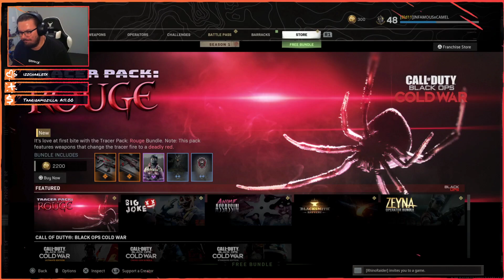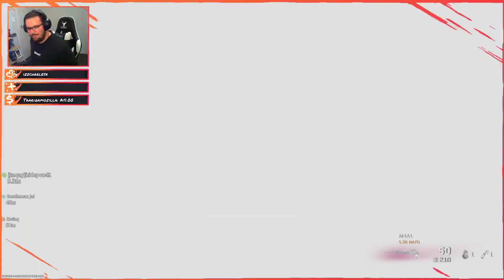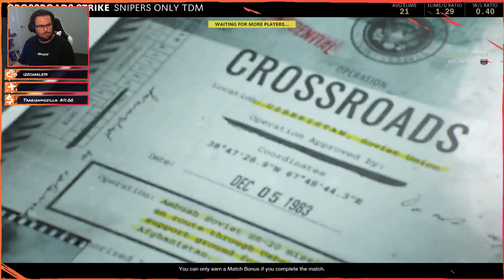can i get a kill??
started with warzone but im trash so played some multiplayer with snipers :) -- Watch live